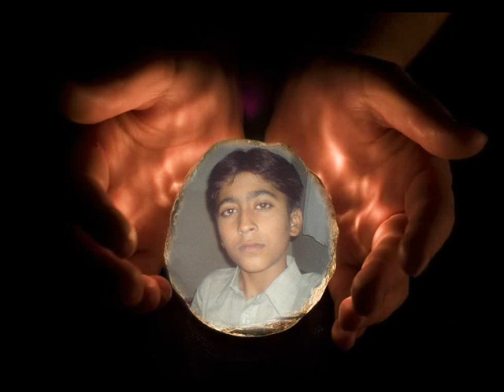safi khan azam khal mianwali